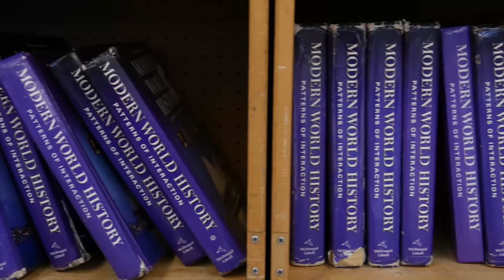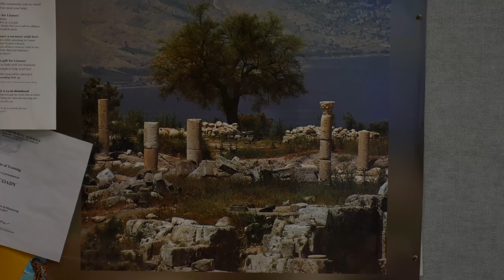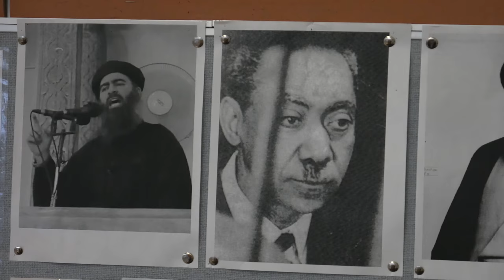The Transcript SO4 EO1 Online Extra: Humans of Northampton - Mr. Coady